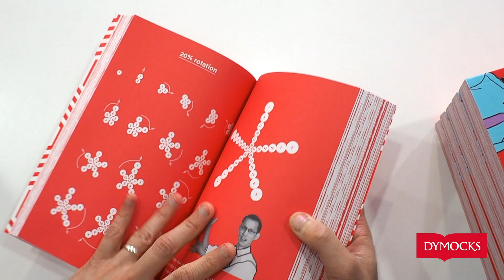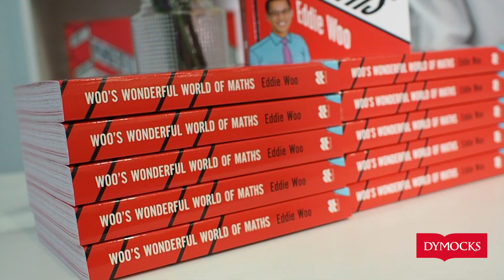Woo's Wonderful World of Maths! Mr Woo's New Book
Why is a rainbow curved? Why aren't left-handers extinct? How is a sunflower like a synchronised swimmer? Why is 'e' a magic number?

The answer to these questions is contained within one simple word: MATHS. Because maths is all about patterns, and our universe is extraordinarily patterned.

With enthusiasm, humour and heart, Eddie Woo shows how card tricks, conspiracy theories, teacups, killer butterflies, music, lightning and so much more illuminate the spellbinding world of maths that surrounds us.